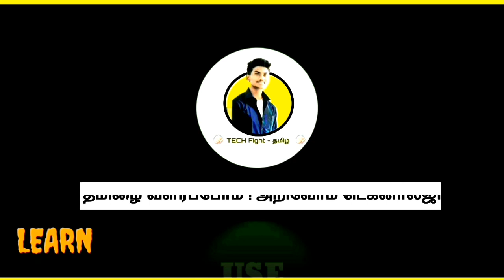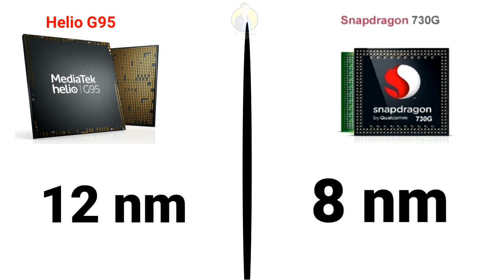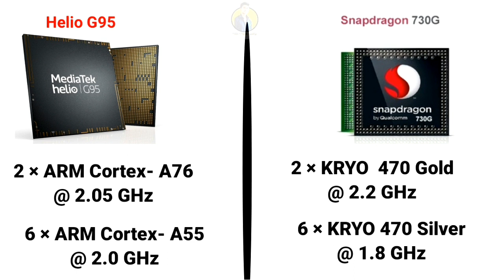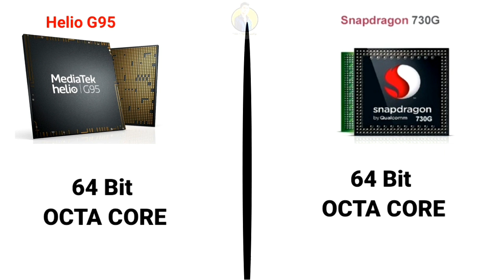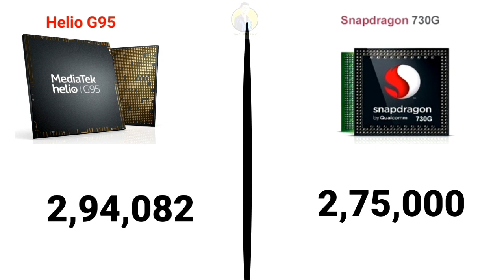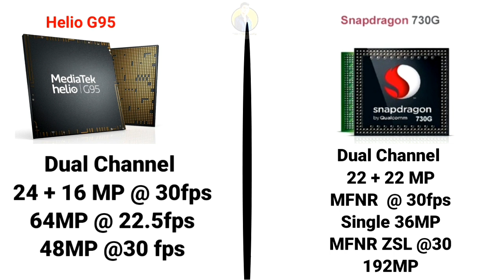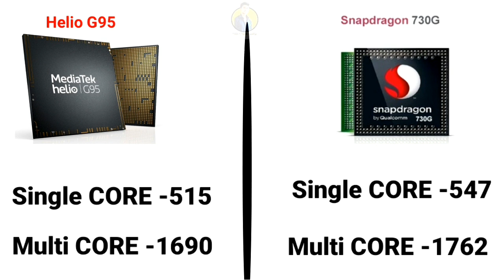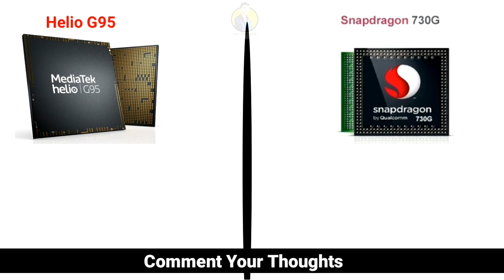Snapdragon 730g vs Mediatek G95 Tamil | Realme 7 vs M51 in tamil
Snapdragon 730g vs Mediatek G95 Tamil | Realme 7 vs Samsung M51 in tamil | Snapdragon Vs Mediatek tamil

in this video Snapdragon 730g vs Mediatek Helio g95 tamil full Comparison.Helio g95 vs snapdragon 730g tamil.Snapdragon 730g vs Helio g95 tamil, in many variation occurs  this mobile. Mediatek helio g95 vs qualcomm snapdragon 730g Tamil. Qualcomm snapdragon 730g vs mediatek helio g95 tamil.Helio g95 vs sd 730g and Sd 732g vs helio g95 in Sd 730g vs g95,g95 vs sd 730g is Snapdragon 730g antutu benchmark tamil. Snapdragon 730g geekbench tamil.Snapdragon 730g benchmark tamil.Helio g95 antutu benchmark tamil is Helio g95 geekbench in Helio g95 benchmark for Mediatek g95,g95vs730g tamil in sd 730g vs g95 tamil.

Checkout Our Latest updates:

1. How WhatsApp makes Money

2. Best Smartphone under 10000 in 2020

3. Best Smartphone 15000 in 2020

1.Snapdragon 730g vs Mediatek Helio g95 tamil
2.Helio g95 vs snapdragon 730g tamil
3.Snapdragon 730g vs Helio g95 tamil
4.Mediatek helio g95 vs qualcomm snapdragon 730g Tamil
5.Qualcomm snapdragon 730g vs mediatek helio g95 tamil
6.Helio g95 vs sd 730g
7.Sd 730g vs helio g95
8.Sd 730g vs g95
9.g95 vs sd 730g
10.Snapdragon 730g antutu benchmark tamil
11.Snapdragon 730g geekbench tamil
12.Snapdragon 730g benchmark tamil
13.Helio g95 antutu benchmark tamil
14.Helio g95 geekbench
15.Helio g95 benchmark
16.Mediatek g95
17.g95vs730g tamil
18.sd 730g vs g95 tamil

PLEASE NOTE: I Have not violated any terms of YouTube. I respect all your terms and policies on YouTube. So kindly No Copyrights claims. if any issues please inform us.